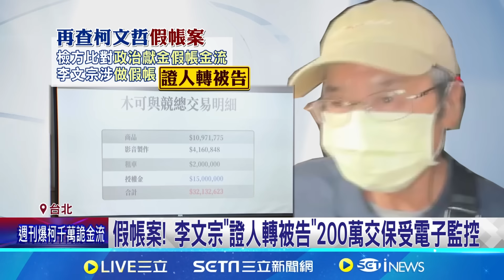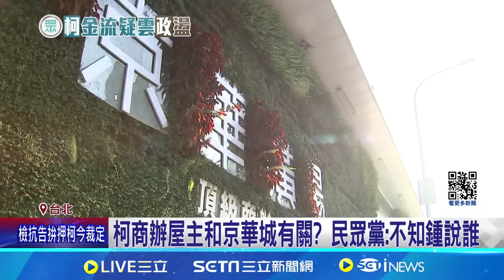柯稱放寬容積率840%今年才知道！林洲民發聲證實多次上簽"提醒"有圖利之嫌 曝柯文哲知不知道"大家心中有答案"｜三立新聞網 SETN.com